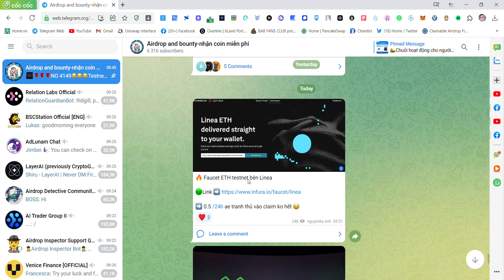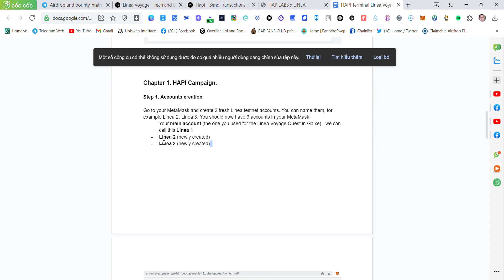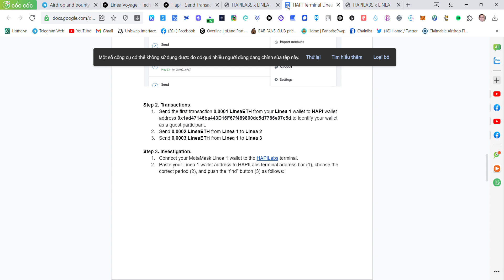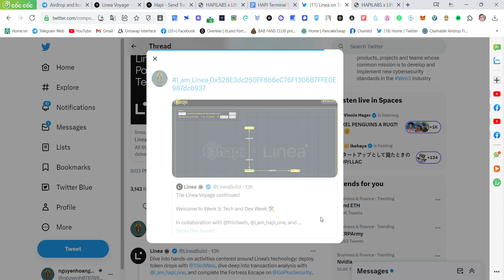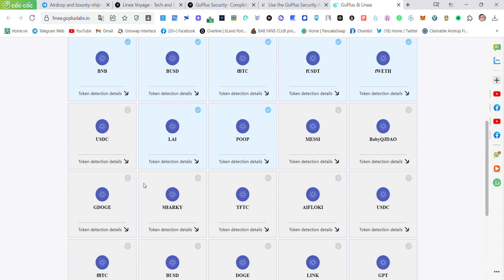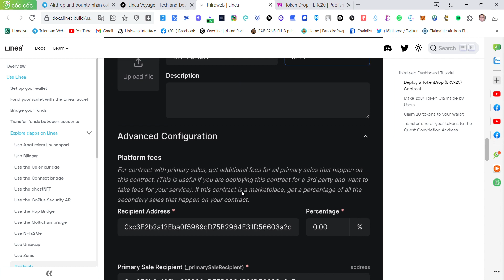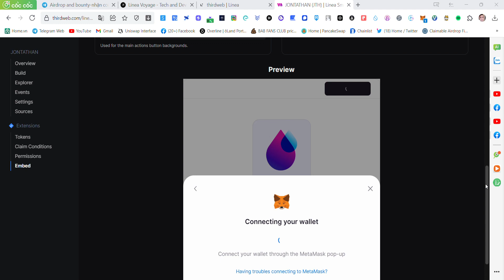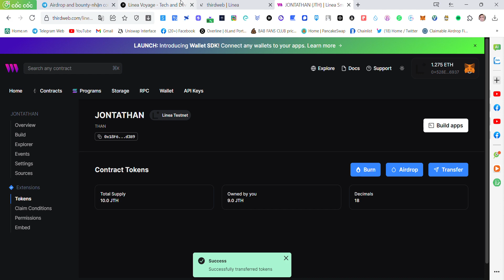Hướng Dẫn Tham Gia Testnet🔥 Linea Voyage - NFT Week (Tuần 4) -Dự án rất tiềm năng- Chain zkEVM Linea